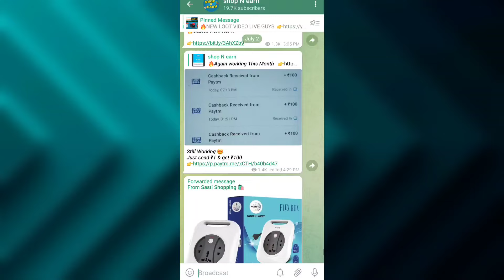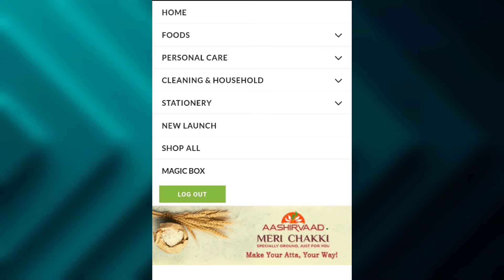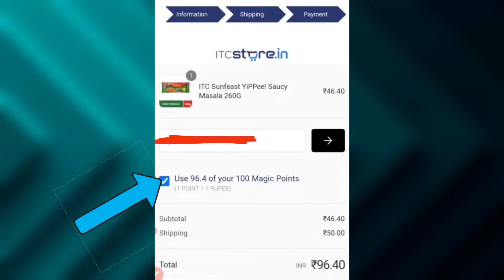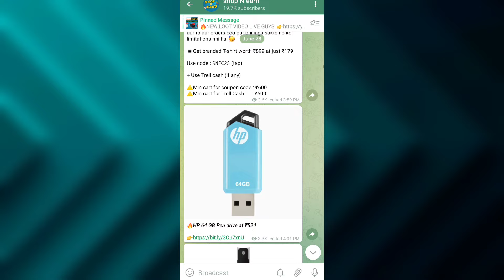Free grocery apps || free products today || free online shopping app today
Free grocery shopping online || free products today || free online shopping app today || free grocery app ||